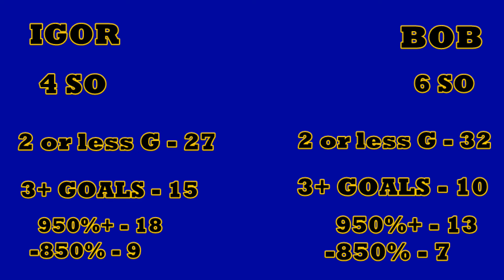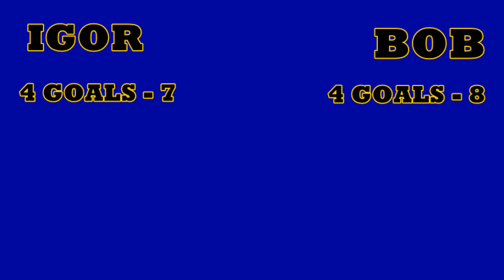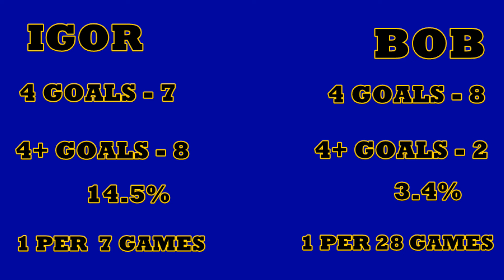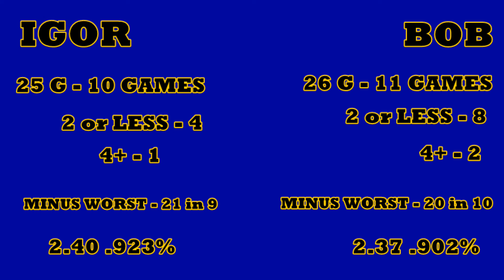Igor Shesterkin Sergei Bobrovsky Comparison Panthers Rangers Preview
Link to my book - Lessons in Faith. and Sports